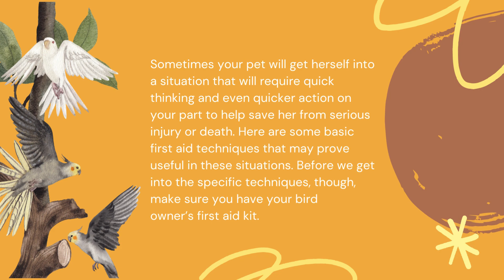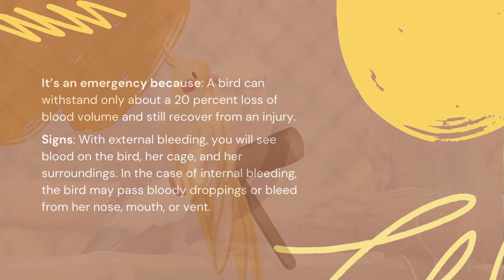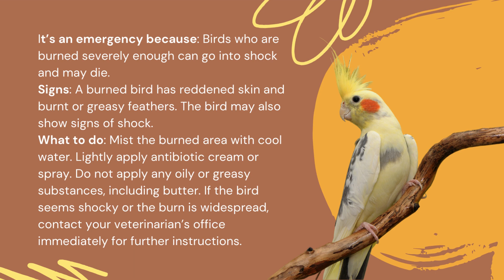What are the first aids in case of emergency to your cockatiel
In this video, we cover essential first aid techniques to help your beloved cockatiel in an emergency situation. From common injuries to sudden illnesses, learn how to act swiftly and effectively to ensure your feathered friend's well-being. Whether it's a broken wing, overheating, or other emergencies, being prepared can make all the difference. Watch now and be prepared to handle any bird emergency like a pro!